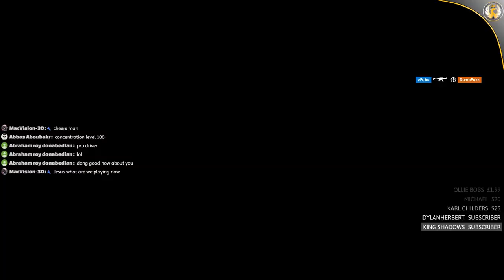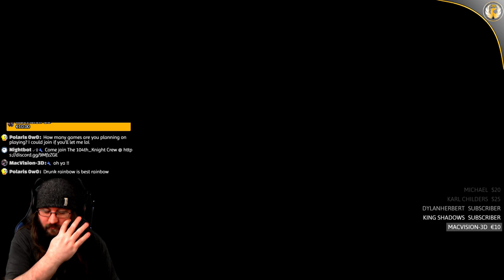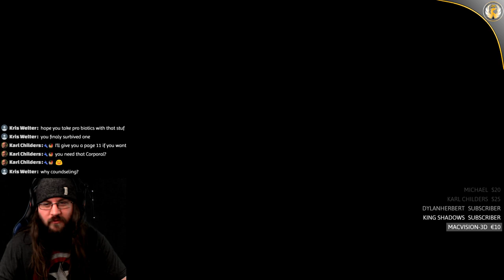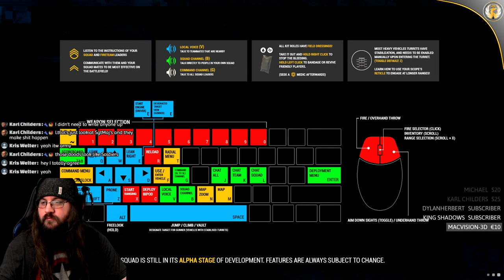iRacing | A slow day to go fas.......SLOW!!